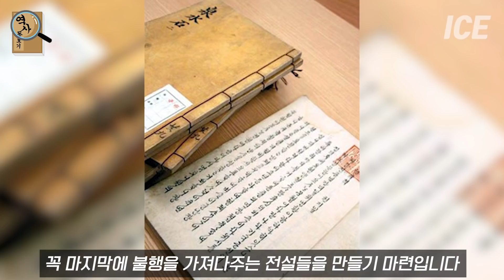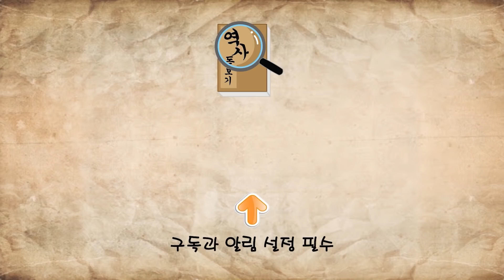[조선왕조실록] 조선의 27명 왕들 중 저주에 걸린 왕은 누구일까? 조선시대 음모론 조카를 죽이고 왕이 된 세조가 걸린 끔찍한 저주의 정체는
[조선왕조실록] 조선의 27명 왕들 중
저주에 걸린 왕은 누구일까? 조선시대 음모론
조카를 죽이고 왕이 된 세조가 걸린 끔찍한 저주의 정체는